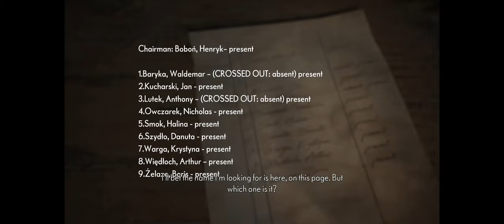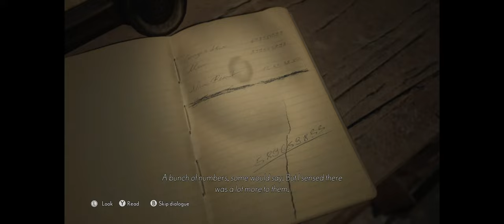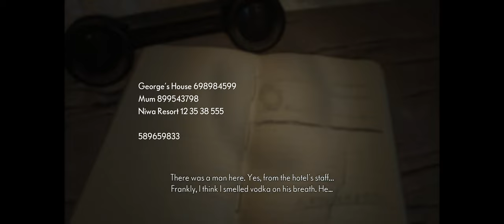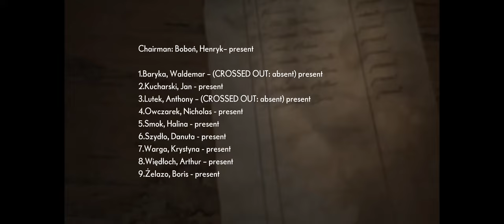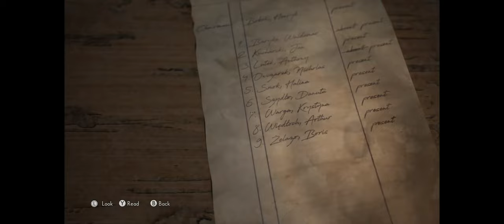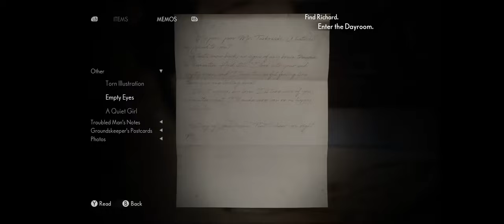The Medium [Part 4] - Walkthrough Gameplay [PC @Ultrawide +the side bars 3440 X 1440 ]